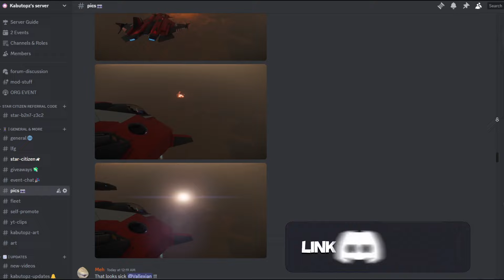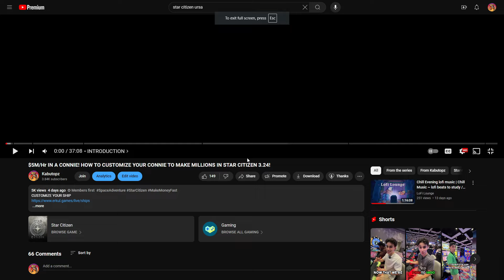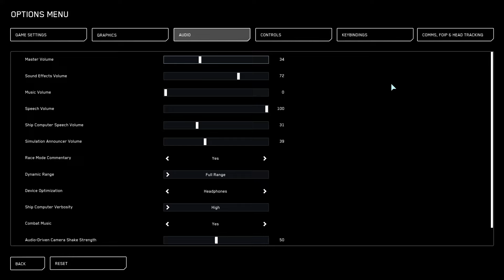FIGHTING OVER THE BEST MONEY METHOD IN THE GAME! | Star Citizen Jump Town PVP 3.24.1!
INCREASE YOUR BUSINESS PRESENCE ONLINE!

STAR-B2N7-Z3C2

Things are heating up at Jump Town as players clash for control of the best money method in Star Citizen! 💸🚀 In this intense PvP battle, we take on the high-risk, high-reward drug-running operation at Jump Town and face off against other players for insane profits. If you want to see epic fights and learn how to dominate Jump Town for the best money-making in the game, this is the video for you! 💥

Highlights of this video:

Jump Town PvP Action: Watch us go head-to-head with other players for control over one of the most lucrative locations in Star Citizen. ⚔️
Best Money Method Explained: Find out why Jump Town is the best spot for massive earnings and how you can maximize your profits. 💰
Tactical Tips: Learn strategies to outsmart and outgun your rivals in this high-stakes PvP environment. 🛡️🔫
Survival Tips: How to secure your cargo and avoid losing it all when things get chaotic! 🚨📦
Don't miss out on the best way to make money in Star Citizen right now! 🚀